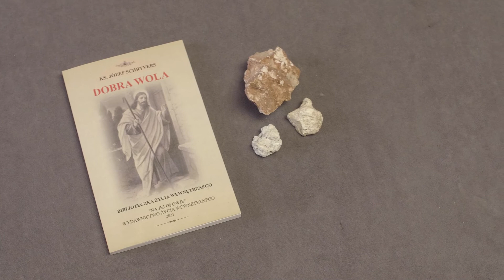#14 Krzyże, których Dusza dobrej woli powinna pragnąć - Katechezy Życia Wewnętrznego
W nagraniu prezentujemy fragmenty książki "Dobra Wola" autorstwa o. Józefa Schryversa. Zapraszamy do słuchania i udostępniania Katechez Życia Wewnętrznego. Zaczerpnięte treści pochodzą z książek publikowanych w ramach serii „Biblioteczka Życia Wewnętrznego” przez „naJejgłowie” Wydawnictwo Życia Wewnętrznego.

o. Józef Schryvers "Dobra wola"
o. Joseph Schrijvers

Wiele lat temu o. Józef Andrasz spowiednik św. Siostry Faustyny będąc dyrektorem Wydawnictwa Ojców Jezuitów stworzył serię książek obejmujących „Bibliotekę Życia Wewnętrznego”. Celem serii było omówienie wszystkich ważniejszych tematów odnoszących się do życia nadprzyrodzonego, wchodzących w zakres doskonałości chrześcijańskiej.

Idąc tym śladem wznawiamy ponadczasowe a zapomniane dziś, niezwykle pożyteczne książki, które polecał m.in. o. Andrasz pobożnym czytelnikom.  Publikujemy je w 3 formach: książkowej, audiobooka i ebooka.

Oddajmy głos autorowi:
Dusza dla uświęcenia się potrzebuje jedynie dobrej woli… Kochajmy zatem Boga naszego, kochajmy Go we wszystkim,
we wszystkich wydarzeniach.  Nie mamy nic więcej do spełnienia tu na ziemi. O, gdyby dusze mogły zrozumieć, jak Boski Mistrz uprościł ich zadanie! Żąda od nich tylko miłości. Po cóż więc utrudniać życie duchowe? Stworzeni jesteśmy dla miłości. Zostawmy naszemu Ojcu niebieskiemu troskę przewidywania i ułożenia wszystkiego dla naszego dobra. Naszym zadaniem jest – radować Go prostotą naszej miłości…
o. Józef Schryvers

NIHIL OBSTAT
L. 4760/48

Zadajmy sobie pytanie… po co katechezy życia wewnętrznego, po co wszystkie pobożne książki duchowe? Czy nie wystarczy sama Ewangelia?
Na to pytanie odpowiedzmy innym pytaniem… czy nie wystarczyłoby nam samo biało-złote światło słoneczne? Pomyśl jak bardzo się cieszymy kiedy to jednostajne światło słoneczne rozszczepia się na piękne, wielokolorowe zachody słońca, wschody poranka. Jakże nam miło gdy pod wpływem tego światła na wiosnę ziemia pokrywa się kwiatami o tysiącach barw. Tak samo jest w świecie wewnętrznym, w życiu wewnętrznym - Ewangelia jest jakby słońcem, jej złote  światło rozszczepia się na dziesiątki, setki a nawet tysiące przeróżnych barw dostosowanych do najrozmaitszych potrzeb, stanów, poziomów umysłu i serca w jakich dusze się znajdują. To rozszczepienie i dostosowanie do potrzeb dzieje się właśnie przez książki traktujące o sprawach duchowych. Nie można o nich powiedzieć, że są tak konieczne jak Ewangelia, ale są za to bardzo pożyteczne i pomocne. Książki te, katechezy ułatwiają duszom zorientowanie się w sobie samym, na jakim etapie jestem i prowadzą je ku słońcu wszelkiej sprawiedliwości – ku Chrystusowi.

Katechezy życia wewnętrznego podobnie jak seria książkowa „Biblioteczka Życia Wewnętrznego”,  zamierzają w szeregu książkowych dzieł, audycji omówić wszystkie ważniejsze tematy, odnoszące się do życia nadprzyrodzonego wchodzące w zakres doskonałości chrześcijańskiej. Chcemy krzewić znajomość życia wewnętrznego, rozbudzać ku niemu miłość i pobudzać dusze, żeby nad jego rozwojem w sobie pracowały.

Modlimy się pobożny słuchaczu, aby wysłuchane treści w katechezach życia wewnętrznego czy przeczytane w książkach serii biblioteczki życia wewnętrznego przyczyniły się do Twojego rozmyślania o Panu Bogu i rozpalały jeszcze większą miłością do najlepszego Stwórcy.

Posłuchaj jak do rozmyślania zachęca św. Bernard:

   »Słowo ciałem się stało« i mieszka już między nami. Mieszka w naszej pamięci, mieszka w naszych myślach, zniża się aż do naszej wyobraźni. Chcesz wiedzieć, jak zniża się do naszej wyobraźni? Oto gdy leży w żłóbku, gdy na łonie dziewiczym spoczywa, gdy mówi kazanie na górze, gdy spędza noce na modlitwie, gdy wisi na krzyżu, gdy pokrywa się bladością śmierci, gdy leży w grobie nie znając zepsucia, gdy zstępuje zwycięzcą do piekieł, gdy dnia trzeciego wstaje z martwych i pokazuje apostołom rany swoje, pamiątki triumfu, gdy wreszcie w ich oczach wznosi się w przybytki niebieskie.
Kiedy to wszystko oczyma duszy oglądasz, czy nie rozmyślasz o prawdzie? Czy nie zajmujesz się zbożnie a święcie?
Te rzeczy rozważać – nazywam mądrością prawdziwą; mam to za wielką roztropność – oczyma duszy wpatrywać się w te obrazy i karmić się ich słodyczą.
O jakiejkolwiek z tych rzeczy rozmyślasz, o Bogu rozmyślasz, bo w tym wszystkim Pan mój i Bóg.

zaprasza

Na naszym kanale youtube „naJejgłowie” słuchasz treści za darmo, poproś w modlitwie o niebo dla dusz w czyśćcu cierpiących! Pomódl się proszę też za nami, abyśmy wolę Dobrego Boga wypełnili.

z darem modlitwy
wydawcy